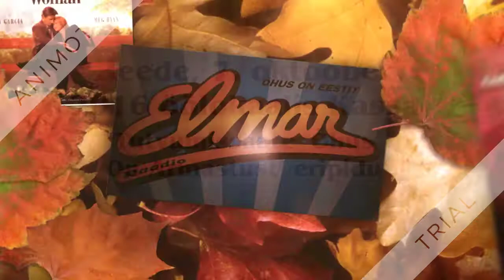Raadio Elmar "Õhus On Armastust" eripidu (07.10.2016 Kassas)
Raadio Elmar jätkab ka sügishooajal ülipopulaarse tutvumissaatega "Õhus On Armastust". Väga erinevas eas inimesed on teineteist leidnud, isegi abiellunud. Ka meie tutvumispidudel on olnud väga positiivne tagasiside - meie peol kokku saanud kena noor paar on tänaseks seilanud abieluranda. Palju õnne! Reedel, 7. oktoobril saame taas kokku Pärnus öölokaalis Kassa, kus mängime ette tohutult palju armastusest kõnelevaid tantsulaule, ekraanidele kuvame armastusfilmide postreid ja filmisoovitusi, üksikud südamed saavad käe ümber punased käepaelad. Õhtut juhib saatejuht Lauri Hermann, puldis kostitab kirgliku tantsumuusikaga DJ Andrew. Meie Pärnu tutvumispeole sõidutab GoTakso (lühinumber 1200). Pileteid loosime Elmari soovisaadetes ja Facebook'is Elmari "Eesti Disko" lehel.